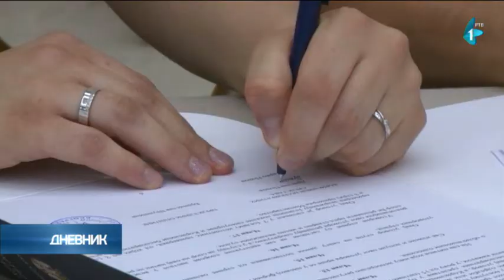Potpisano prvih 14 ugovora za kupovinu seoskih kuća uz pomoć države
Dvanaest porodica, među kojima je i jedna sa čak četvoro dece, i dva mlada poljoprivrednika, od danas su vlasnici kuća na selu za čiju kupovinu su dobili bespovratna sredstva iz programa Ministarstva za brigu o selu. Oni su u Palati "Srbija" potpisali Ugovore, a potom krenuli u pripreme za useljenje u nove domove. Ovo je novi impuls oživljavanju sela Srbije, jer je interesovanje za taj program prevazišlo očekivanja – čulo se na skupu.